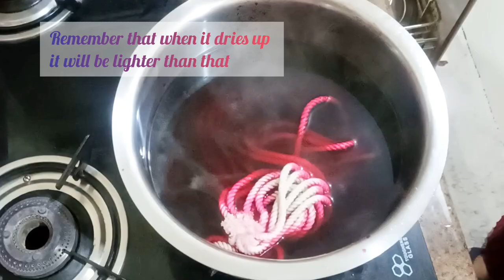Macrame dying: Tips and Tricks 2023 || How to dye macrame cord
Macrame fish 🐠|| buho en macrame paso a paso|| coastal macrame || macrame animals tutorial
Tutorial -76

Note: Please note that If you edit video or take pictures of video you will violate copyrights!

Highlights-
What is the purpose of macramewall hanging?
What does a macrame symbolize?
What is the best cord for macrame?
What size cord is best for macrame?
Does macrame sell well?
macrame world
macrame toran new design 2022
macrame elephant head
decorating hanging lights for home
diy wedding decor india
dreamcatcher
macrame keychain
macrame jhumar
macrame bag
macrame knots
macrame bracelet
full Tutorial on my youtube channel
content creator
favorite craft tools
Gray wonders youtube
Gray wonders macrame
Macrame school
Sasha macramessage
Trini ID
Merry Craft
anisha's macrame creations
macrame art school
MACRAME TITA
MACRAME MAGIC KNOTS
Crafty Ginger
Macrame Creation
My Craft
Ganesha macrame art & craft work.
Macrame Art
macrame new design 2022
macrame fancy mirror (new)
hanging macrame ornament
simple macrame wallhanging tutorial for beginners
5 minute crafts
mermaid tail macrame
macrame keychain
Macrame Holloween wallhanging

Musician: @iksonmusic